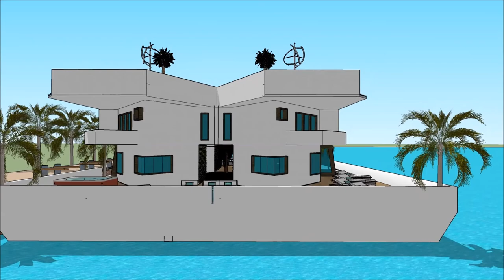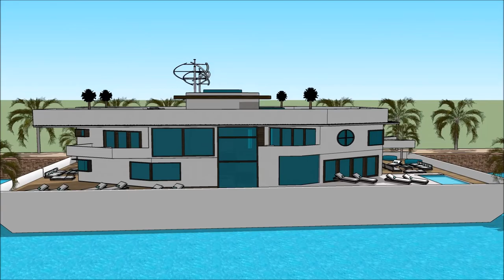YACHT BEIRUT BOAT SHOW 2018 HOUSEBOAT Grand Yacht Luxury Yachting Design Exhibition and expo extr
The houseboatzania launching an innovative high-end luxury yacht houseboat home design potentially as a display of exhibition of the YACHT BEIRUT BOAT SHOW 2018 HOUSEBOAT Grand Yacht  Luxury Yachting Design  Exhibition and expo  extr.

The collection of the Houseboatzania concept of YACHT BEIRUT BOAT SHOW 2018 HOUSEBOAT Grand Yacht  Luxury Yachting Design  Exhibition and expo  extr consists of high luxury and architectural art pieces in minimalism combined with living on the waterfront of the harbour of

The houseboat yacht design has the basis to sustain living with high standards and contemporary structural design at YACHT BEIRUT BOAT SHOW 2018 HOUSEBOAT Grand Yacht  Luxury Yachting Design  Exhibition and expo  extr with numerous of prospects for excessive living and celebrating the desire of life worldwide: